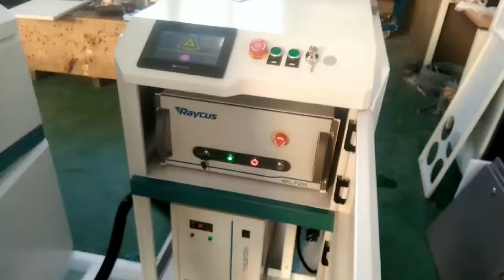testing video of clean rust removal